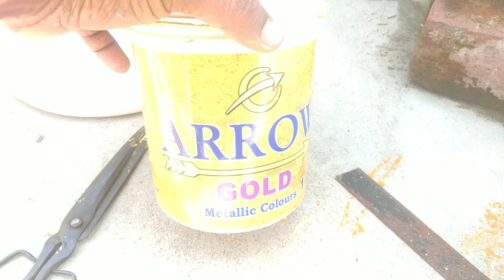Wall texture design / Front main door wall texture/ wall painting ideas